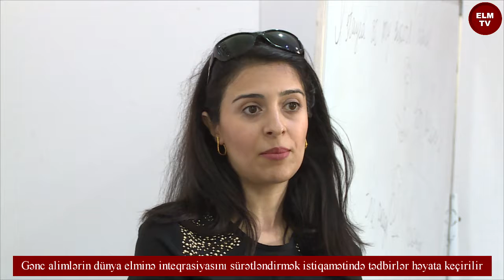Gənc alimlərin dünya elminə inteqrasiyasını sürətləndirmək istiqamətində tədbirlər həyata keçirilir